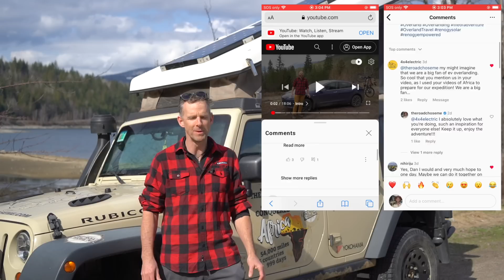Serious Question - What IS Overlanding?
I was shocked by a comment asking if driving an EV around the world counts as overlanding.
I've seen a lot of different definitions over the years, and in today's video I run through those, testing them against reality and my own experiences to see if they hold up.

Checkout Brad and Sheena's epic trip around the world in their van 'Nacho'
Drive Nacho Drive
927 Days of Summer

00:00 Intro
00:56 The Origins of Overlanding
02:05 You Must Have 4x4
02:35 A Case Study
04:05 You Must Cross International Borders
07:33 You Must Be Self-Reliant
11:02 You Must Travel Remote
12:40 You Must Go For A Long Time
14:07 So What IS Overlanding?
16:13 Outro

Like my sunglasses? Checkout Tifosi Optics to see the range

Books I've published about my expeditions around the world:
  375 pages of misadventures, stories, characters, politics and more from driving all the way around Africa!

  75 page full-color photography book from each of the 35 countries I visited in Africa

  265 pages of adventure, inspiration and antics from driving the length of the Pan-American highway